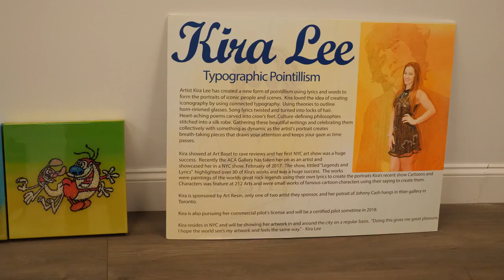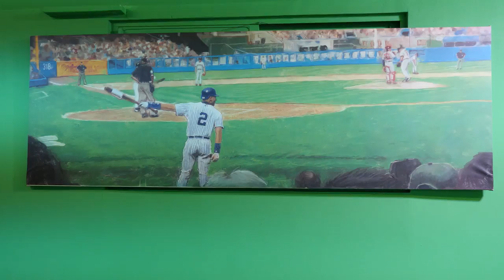Felix Natal Jr Reviews The Kira Lee Art Collection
Felix Natal Jr Reviews the Kira Lee Art Collection. With Guests Artists Isacc Williams & Douglas Downey Art. Video by Anthony Brito